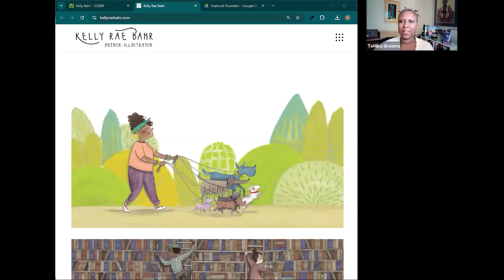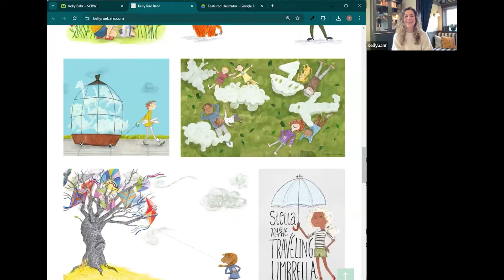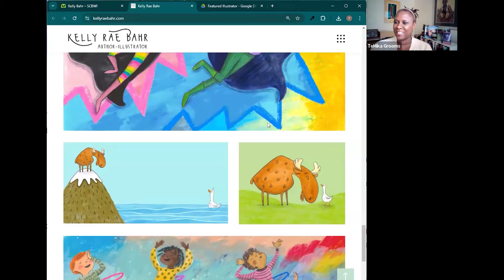SCBWI Featured Illustrator: Kelly Rae Bahr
Each month we select an SCBWI Premium Member to highlight in our Featured Illustrator program. Their art will receive prominent placement on the SCBWI homepage and social media pages.

Congratulations to this month's Featured Illustrator Kelly Rae Bahr.  In this interview, Kelly shares her energetic illustrations and great advice for illustrators preparing their portfolios for review.  Learn more about Kelly Rae Bahr’s work

Do you want to apply to be a Featured Illustrator?  Scroll down to the bottom of this page to apply today!

to apply to be a part of the Featured Illustrator program.